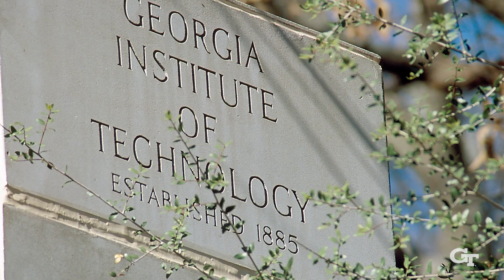Faculty Member Recalls Her Experience as a Student at Tech on 9/11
Kelly Griendling earned three degrees at Tech before she came back to serve on faculty in our aerospace engineering department. She was a first-year student at Tech on September 11, 2001, and recalls what it felt like on campus that fateful day and the weeks that followed.